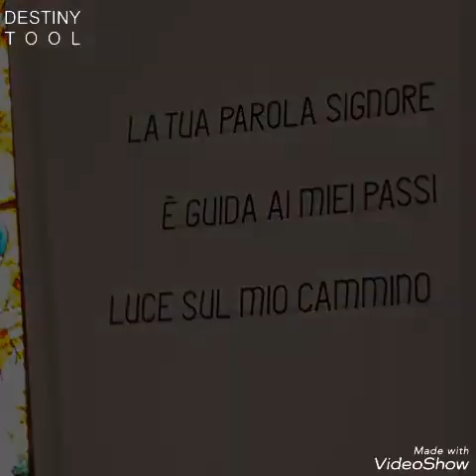Simulatore della Parrocchia del Cristo Divin Lavoratore (1) - quartiere Carbonara di Adria (RO)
Suonata: Ave Maria di Lourdes e suonata di Mezzogiorno

In sottofondo il campanone della cattedrale e la grande della Maria Assunta detta '' la tomba''

8 campane simulate da un fungo della Giacometti di Legnaro (PD).

Buona visione da campanaro vicentino